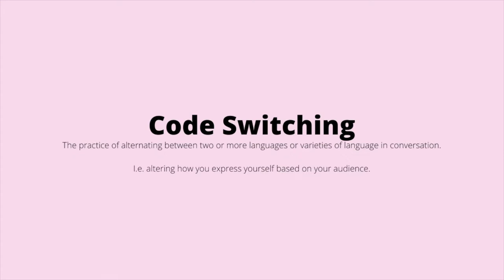Why I Code Switch | Am I A Sell Out?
Hey friends!

In this video I discuss my personal experience with code switching. As a child of Caribbean parents, I grew up in a home of dialect different from typical American homes. It was natural for me to communicate a certain way however, as I grew up and started interacting with peers from different backgrounds Code Switching became a natural way for me to engage with people.

Do you consider Code Switching as a sell out or a survival tactic?